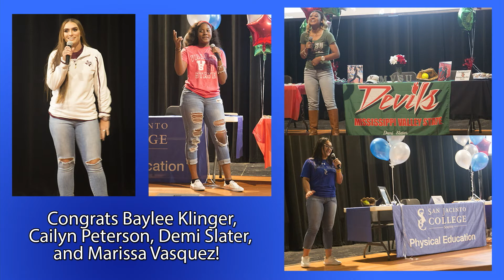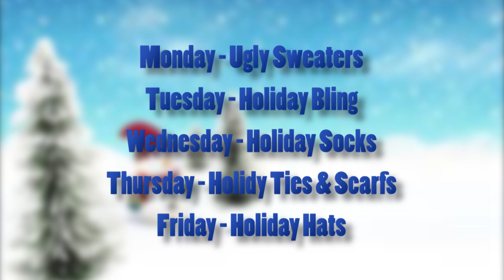Gator Nation News 12-4-17